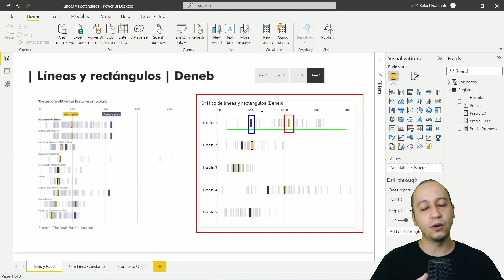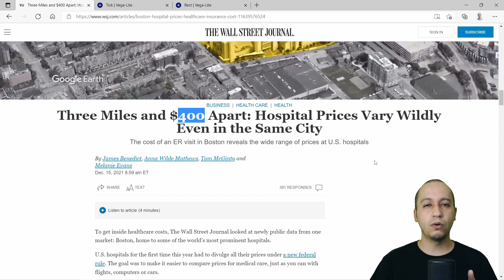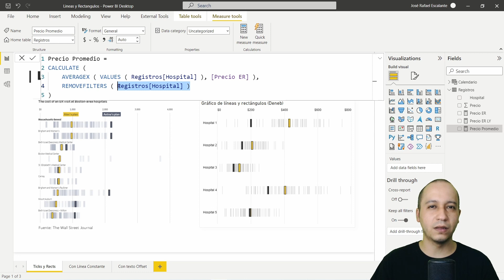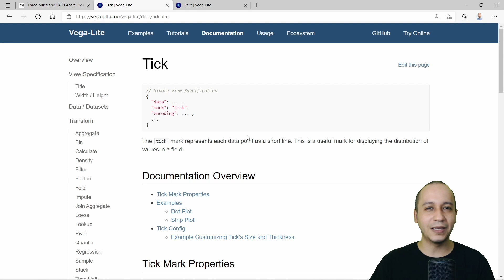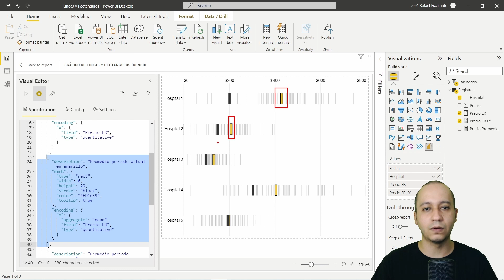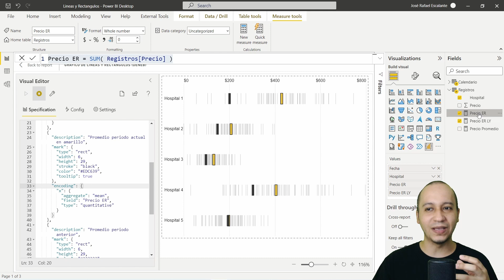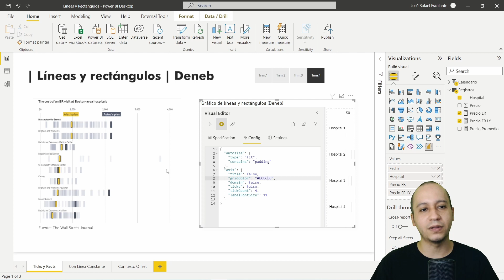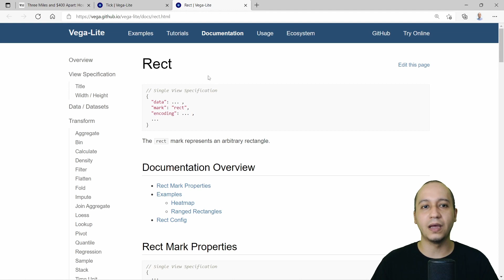Gráfico banda (Strip plot) Deneb | Vega-Lite | Power BI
Episodio número dieciocho (18) sobre Deneb, objeto visual personalizado creado por Daniel Marsh-Patrick. Iniciamos el año emulando una visualización creada por The Wall Street Journal, sobre precios de visitas a salas de emergencia en Hospitales de la ciudad de Boston.

Utilizaremos un elemento gráfico llamado "Tick", correspondiente a una serie líneas, que sirven para desplegar la distribución de los datos. Asimismo, crearemos un par de rectángulos que agrupan el precio promedio en distintos períodos, permitiéndonos resaltar su posicionamiento.

Recursos relacionados:

Artículo - Three Miles and $400 Apart: Hospital Prices Vary Wildly Even in the Same City

Secciones:
0:00 Intro
0:38 Explicando escenario
4:25 Medidas utilizadas
5:46 Codificando "Y"
6:58 Tick (Líneas)
8:40 1er Rectángulo
10:42 2do Rectángulo
12:31 Configuraciones adicionales
13:23 Agregando línea constante
14:13 Con texto Offset